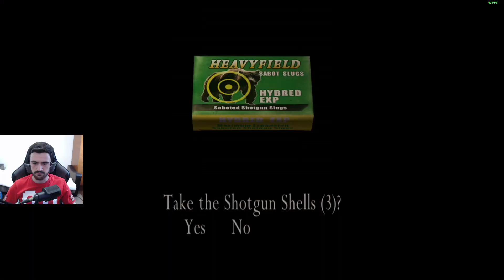Moldoveanu Joaca: Resident Evil 4 #12 "Prietenii din armata"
Iti faci un PC si ai nevoie de o sursa gratis? Intra aici

PC de stream/inregistrat:
RAM: 2x8Gb HyperX Predator 3200MGhz
Periferice:
Monitor : MSI MAG27CQ
Mouse: HyperX Pulsefire Surge
Tastatura: HyperX Alloy Elite RGB
Casti:HyperX Cloud Alpha
Placa de captura: Avermedia Live Gamer Ultra
Camera Web: Logitech C920